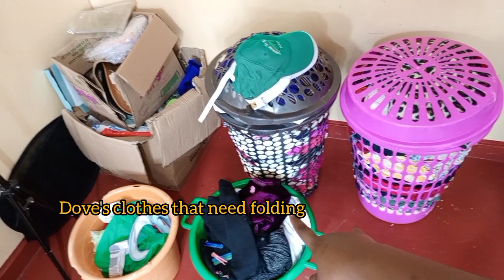FROM UNTIDY TO TIDY, CLEAN DOVES MESSY ROOM WITH ME|| CLEANING MOTIVATIONAL VIDEOS